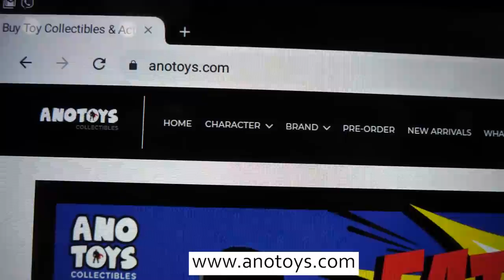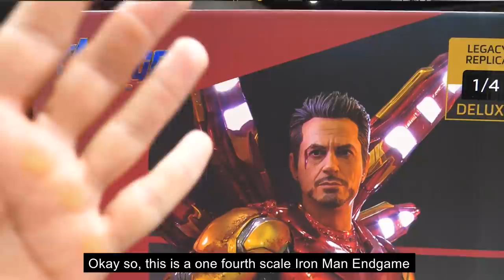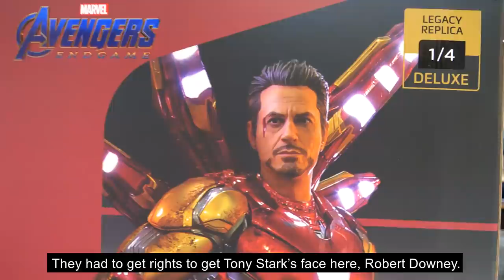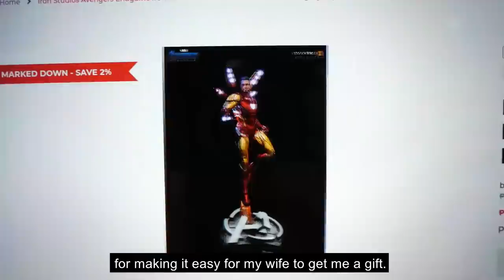Our Father's day surprise for Doug!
For all the hard work, love and care! And just being the best role model to Kendra, Scarlett and Gavin!

We wanted to spoil you for this special day! We know you really really love this rare and meaningful collectible!

Super appreciate how easy it was to order from @Anotoys!
We enjoyed the shopping experience because of the great customer service, efficiency and seeing the largest collectible items in the market at the comfort of our home.

Such beautiful art pieces!
No wonder my husband loves to collect them.
Happy Father's Day to all dads out there!

Support our FAMILY’s baby cologne, sunflower body oil and head-to-toe wash

Follow Us